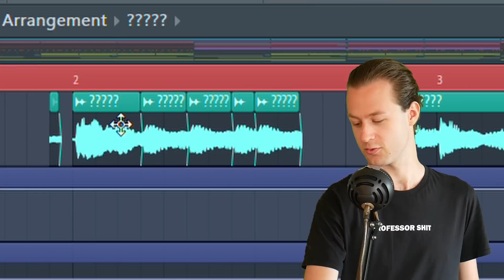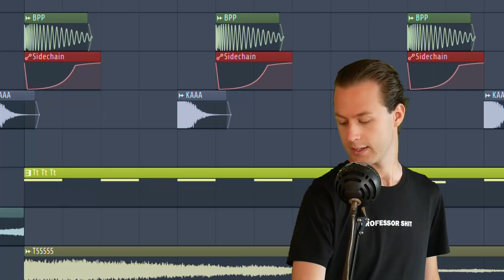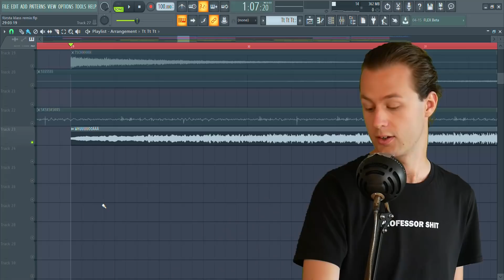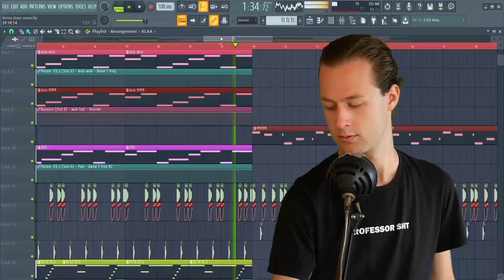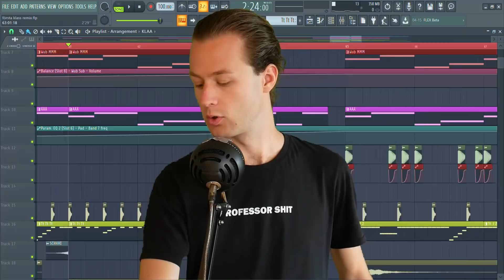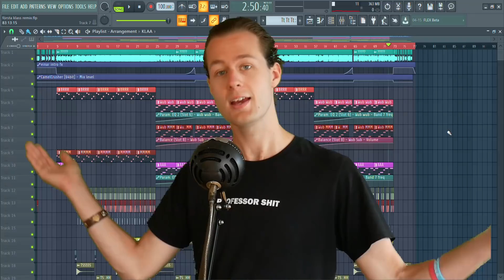Jag Förbättrar EINÁR - Första Klass (REMIX)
Jag gör en fruktanvärd remix på Första Klass av Einár i FL Studio. Vad som händer sedan kommer få dig att häpna osv. Mycket nöje!

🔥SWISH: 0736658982